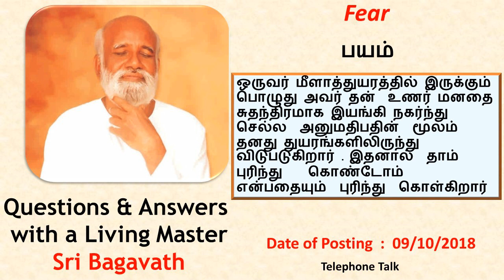091018 பயம் Fear Q&A Sri Bagavath Tamil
Sri பகவத் ஐயா Introduction Whatsapp குழுவில் இணைய பயம் பற்றிய கேள்வி. பத்து வருடமாக இருக்கின்றது . தனியாக இருப்பதற்கு பயம் .  உயிருக்கே ஆபத்து என்று பயம் வருகிறது.   ……...தொடரும்
SHRI BAGAVATH
He is not a saint who has renounced everything. Instead, he is a complete man who has accepted the whole. His holistic vision towards enlightenment is a final verdict for the inner seekers.

Enlightenment is not an experience or accomplishment, the moment we end up all our internal efforts to hold or reject the feelings, and instantaneously there is a Freedom. Freedom indeed, free from all the images and metaphors of freedom. Subsequently there is no more Enduring Persona to counteract the emerging of thoughts or feelings. It can be called as an ‘Essence of Upanishads’. Or ‘Neo Upanishad’.